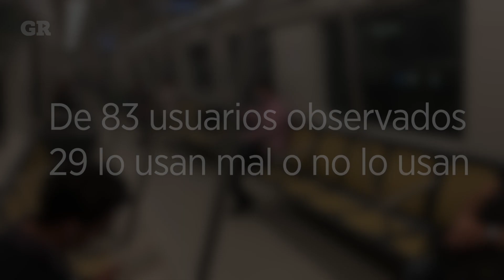Pos me salto... el cubrebocas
Desde el 17 de abril usar cubrebocas en el Metro es, en teoría, obligatorio. Pero ¿cómo se acata la medida a dos semanas de que se instauró?